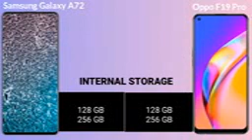oppo f19 pro mhbroo#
samsung,galaxy,a52,unboxing,review,black,white,awesome,opening,ram,specs,complete,a72,xiaomi,redmi,pro,comparison,snapdrago